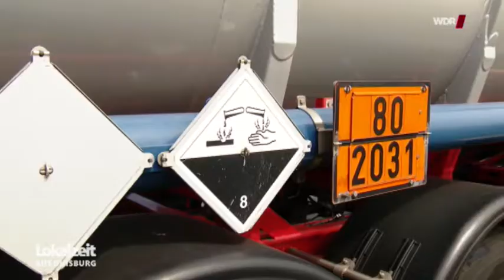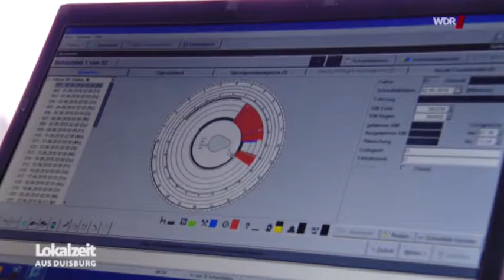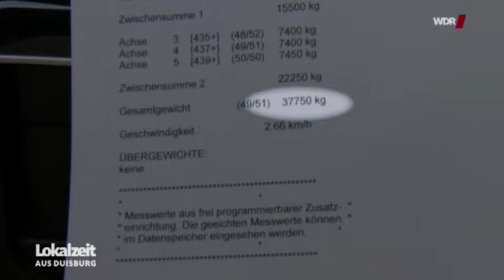LKW Kontrollen zwischen Duisburg und Krefeld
⬧LKW, die überladen sind, LKW-Fahrer, die übermüdet sind oder Ladungen, die nicht richtig gesichert wurden - alles Dinge, die zu gefährlichen Unfällen führen können. Die Polizeidienststellen Duisburg und Krefeld kontrollieren schwerpunktmäßig LKW mit einer neuen mobilen Waage auf Übergewicht.